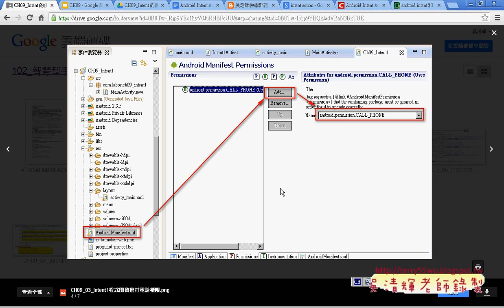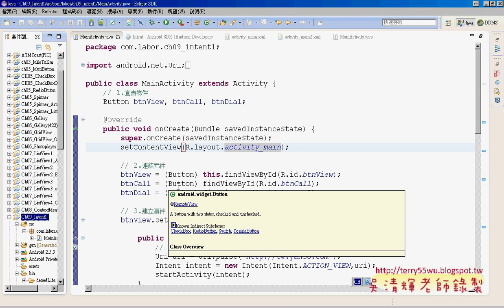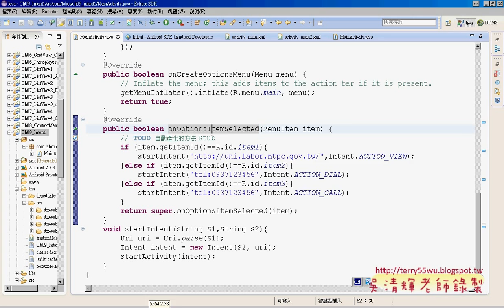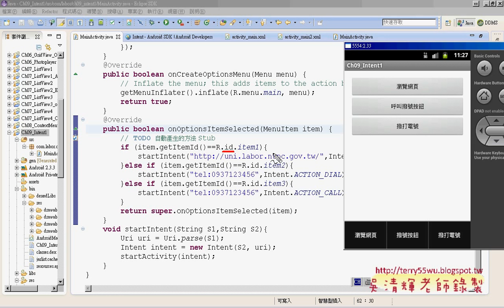03 加上Menu清單與修改程副程式